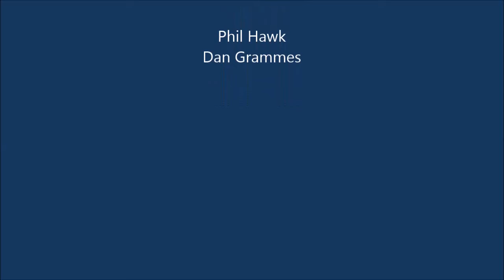Phil n Mich Duo with Dan Grammes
Danny Grammes vocals with Phil Hawk on guitar